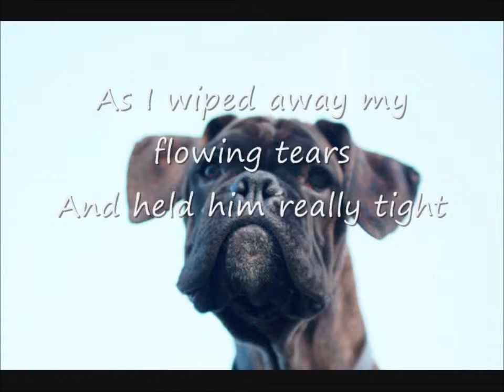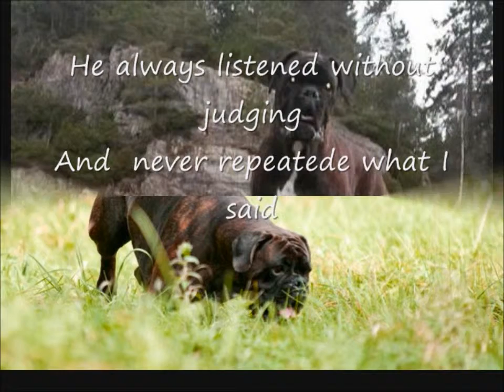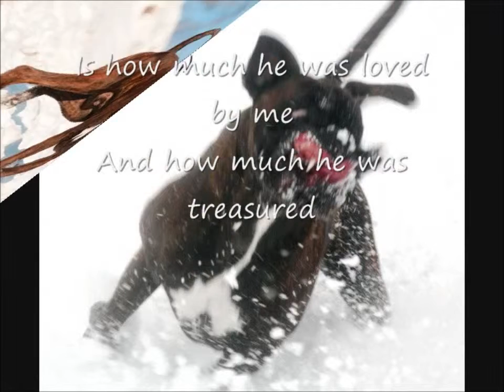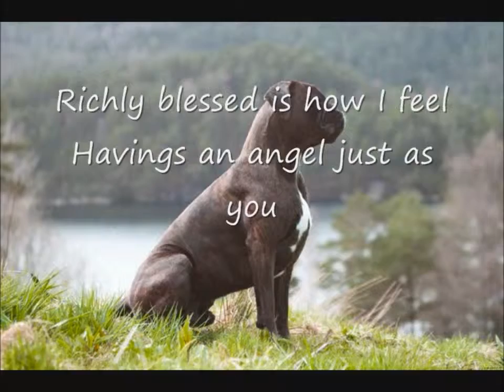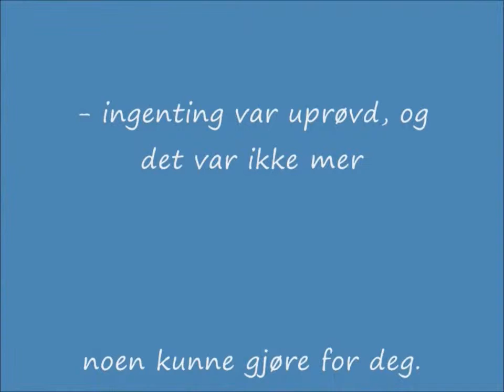Dennis & Nina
Minnebok for Dennis